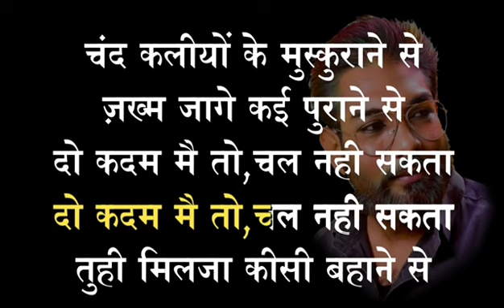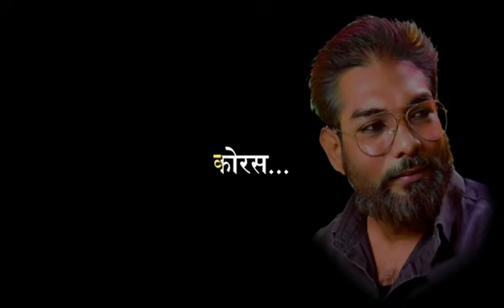hum tere shaher me aae hai musafir ki tarah (qawali version) karaoke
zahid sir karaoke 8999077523